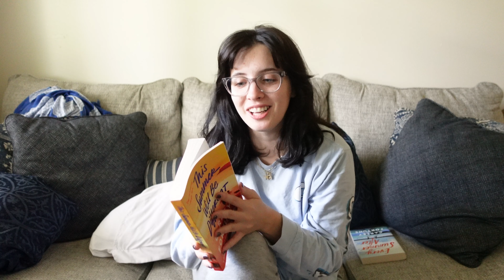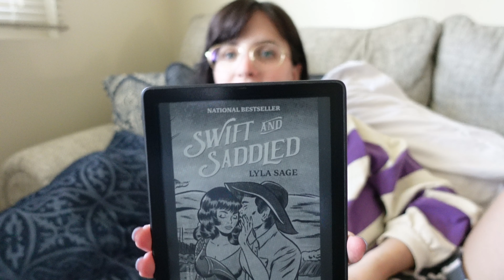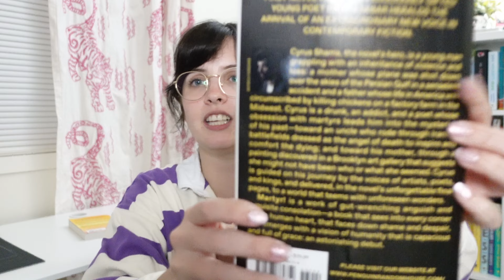summerween reading vlog day 5 🌊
Halfway through this vlog I thought I'd have to scrap it but it ended up being so fun to complete and edit!
As always, let me know what you've been reading!

Intro and tbr: 0:00
beach trip: 3:41
this summer will be different: 5:21
try a chapter: 9:21
kill for me kill for you: 11:37
Gideon the ninth: 12:26
my dark Romeo: 13:30
the whispering dark: 14:52
such sharp teeth: 16:14
martyr!: 17:30
summerween progress: 19:49